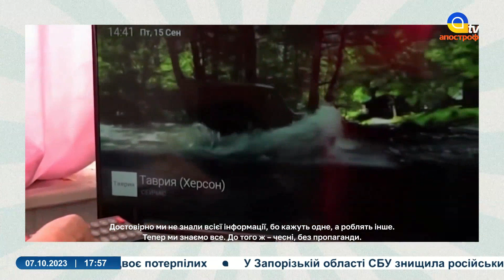Скабєєва ІСТЕРИТЬ через постачання ЗБРОЇ, Соловйов ВИПРАВДОВУЄ Симоньян / Зомбоящик 2.0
В ефірі: Скабєєва ІСТЕРИТЬ через постачання ЗБРОЇ, Соловйов ВИПРАВДОВУЄ Симоньян / Зомбоящик 2.0